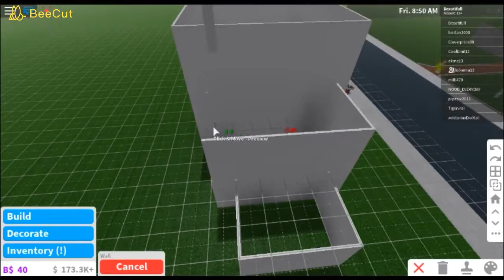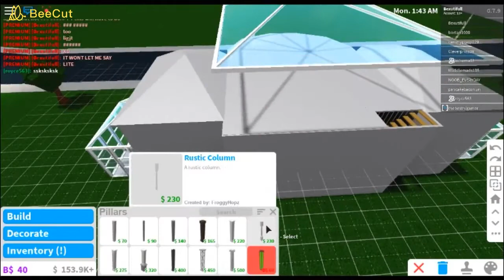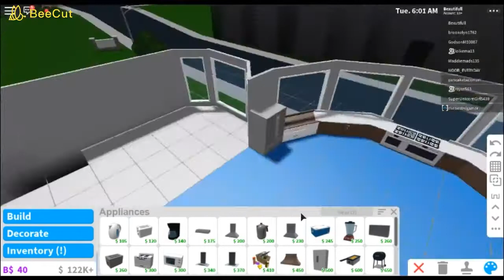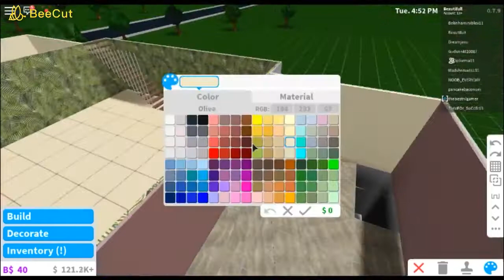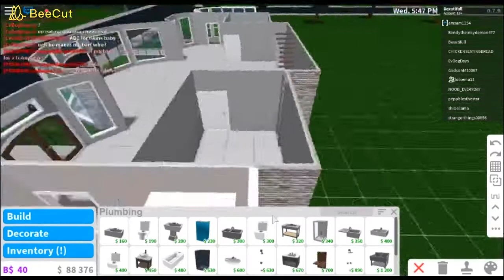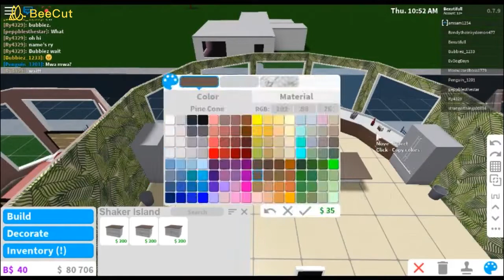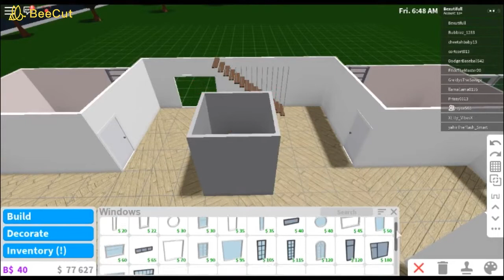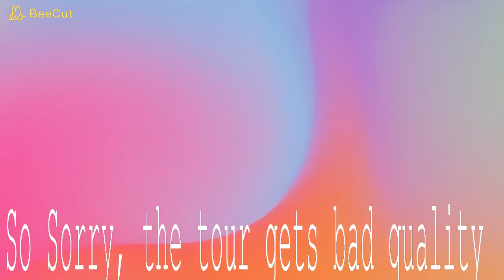Greenhouse Aesthetic Build! 155k?! Huge house! Bloxburg build.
Greenhouse Aesthetic Build for my second video, its a big house and it turned out amazing! Costed me 155k. Thanks to Liz for helping when I needed it (: Add her on ROBLOX @royce563! So sorry the tour quality is bad.